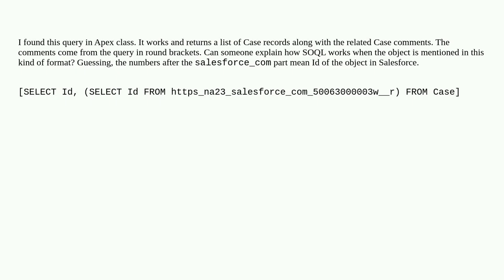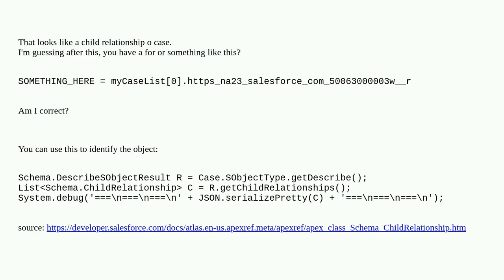How does SOQL work when mentioning something like "URL" instead of the object's API name?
A special thanks goes out to the community

  soql apex